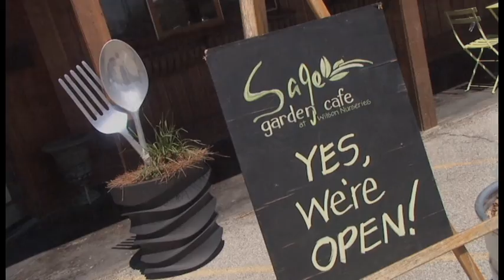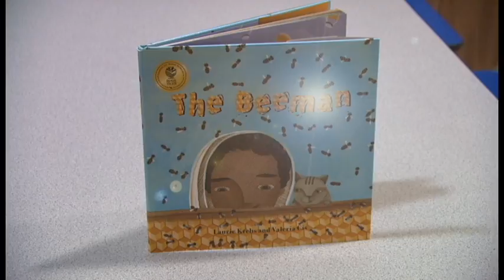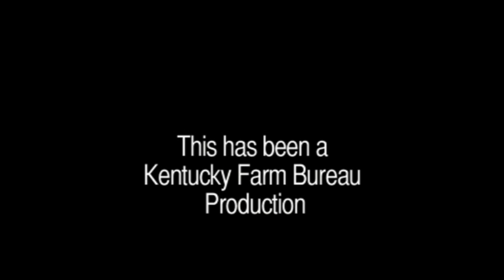Kentucky Farm Bureau Reports: May 2014 Edition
On this edition we travel to Frankfort to visit one of Kentucky Farm Bureau's Certified Roadside Markets.